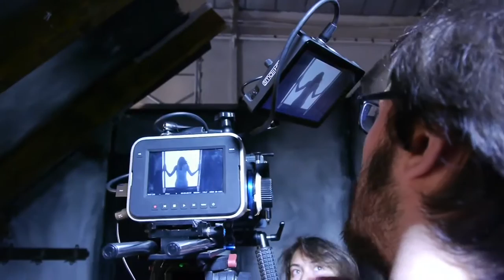Making Of 3 - La Fille aux 2 visages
Troisième Making Of réalisé durant la deuxième partie du tournage de La Fille aux 2 visages. Pour continuez à nous soutenir suivez-nous et rejoignez notre campagne ulule, nous sommes encore loin du but !